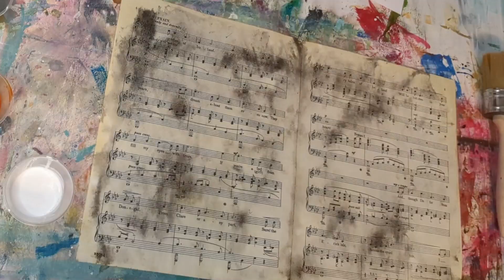Needed a neutral collage paper - Messy but fun!2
Just a quickie showing one of my techniques for creating collage papers.  Layer upon layer of neutral colours on vintage music paper - great for some warm neutral collage papers.